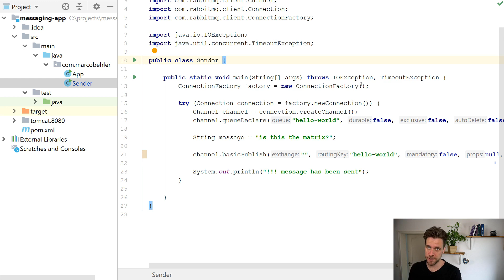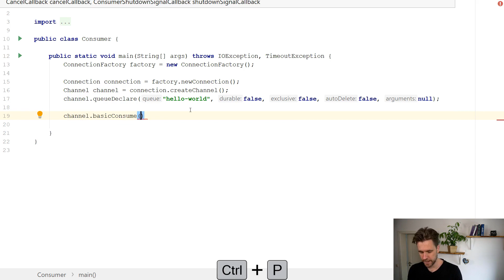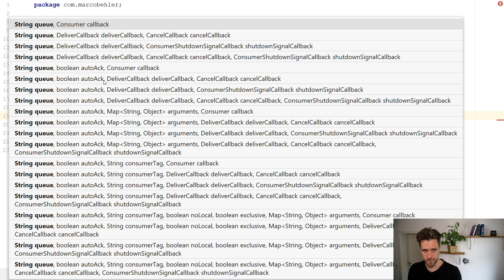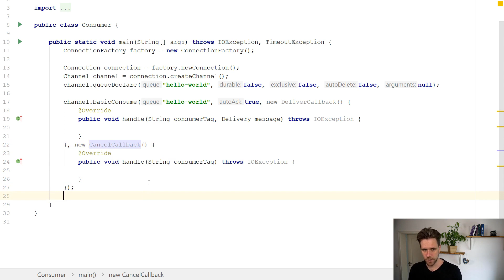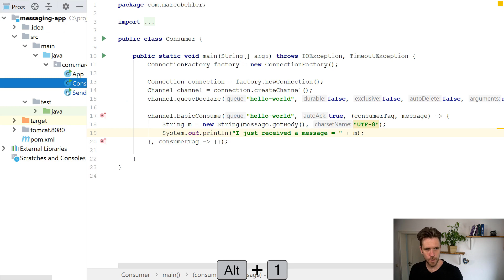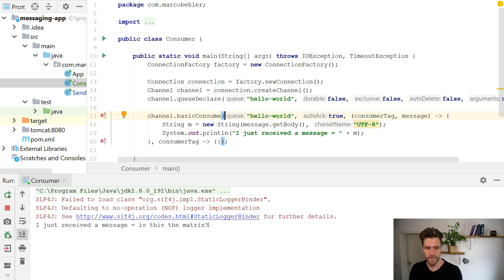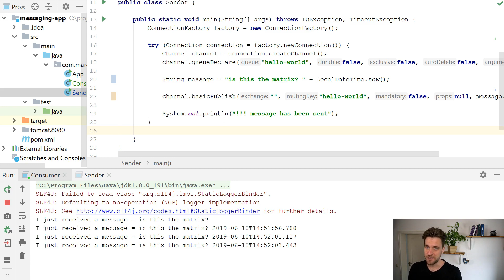How to consume RabbitMQ messages from queues with Java | Building a real-world messaging (JMS/AMQP)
► Java/Spring courses & guides

What are you going to learn? Now it is time to consume the messages you have sent to RabbitMQ with a Java application. That means opening up connections to a RabbitMQ broker and then consuming messages with the Java API.